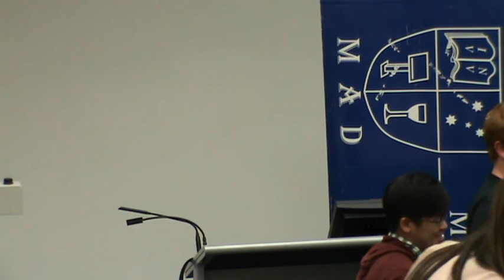2013 Herbert Smith Freehills Grand-Final - The Taliban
The 2013 Herbert Smith Freehills Grand-Final!